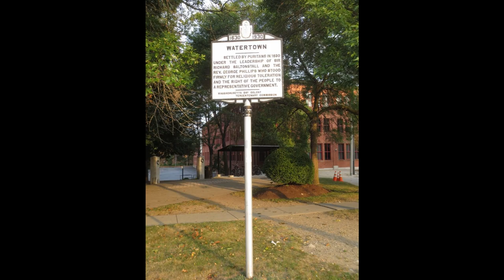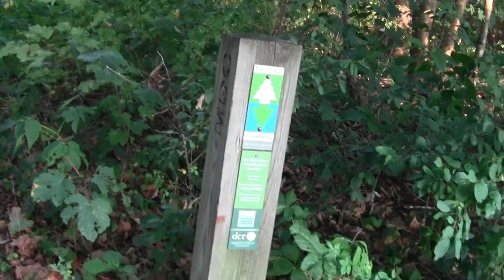Charles River Greenways Watertown MA Part 1.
From Watertown Square, upstream, the Charles is lined with Greenways on both banks.